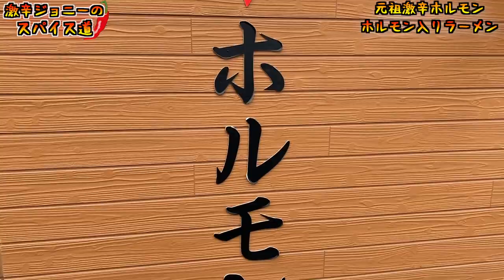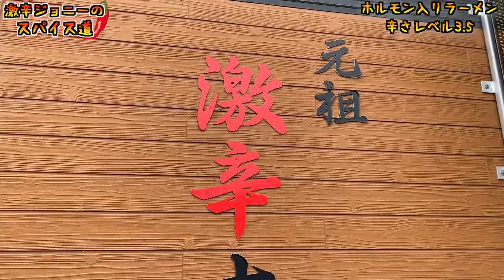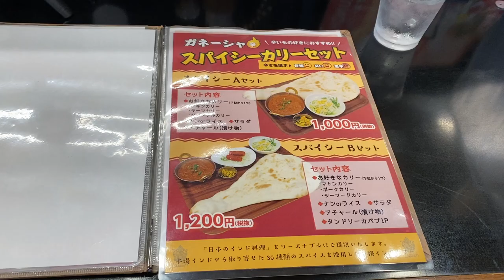元祖激辛ホルモン！岩手県『新来軒』のホルモン入りラーメンが激ウマ過ぎた！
【今回のお店】
新来軒
岩手県釜石市定内町3-16-14

【過去動画】